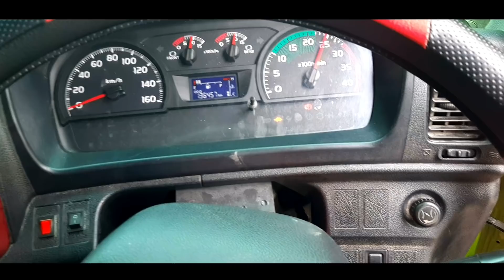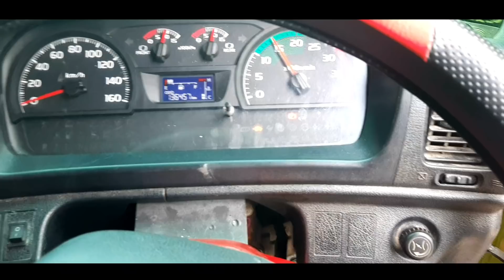SEDIH PANGERAN DI JUAL SELAMAT JALAN PANGERAN KU